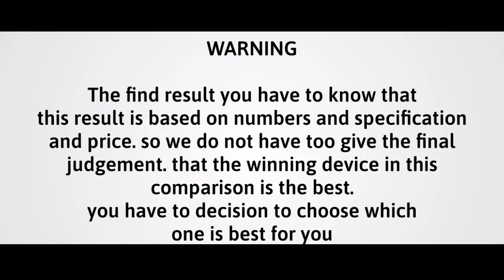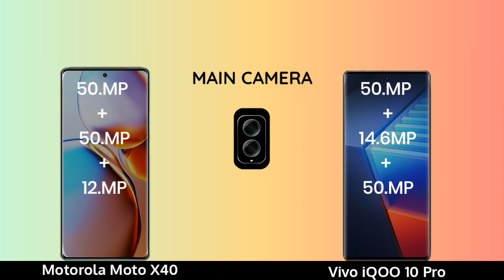Motorola Moto X40 vs Vivo iQOO 10 Pro